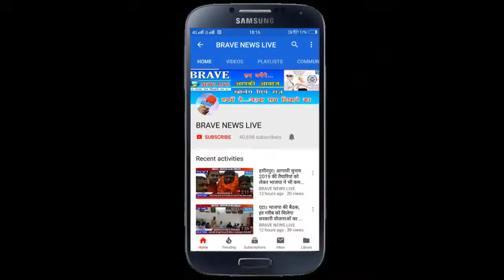BRAVE NEWS LIVE TV : नगर विकास मंत्री ने किया एक दर्जन विकास योजनाओं का लोकार्पण